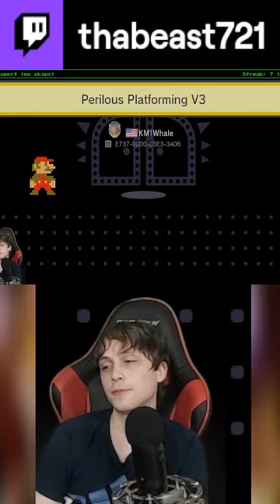One life left, can I clutch it?